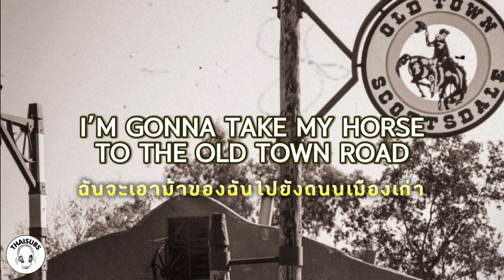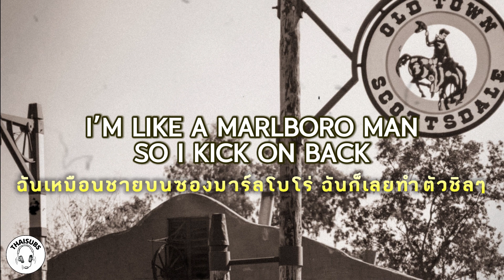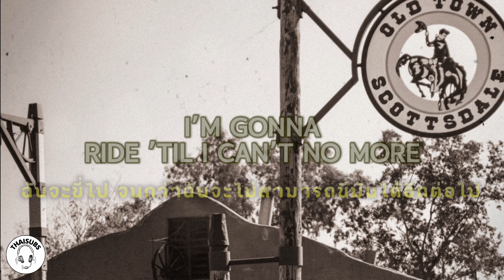[THAI SUB/ซับไทย] Old Town Road (Lyric Video) - Lil Nas X ft. Billy Ray Cyrus | ThaiSubs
🎼 Lyrics: Old Town Road (Lyrics) - Lil Nas X ft. Billy Ray Cyrus

Listen & Download “Old Town Road (Remix)” by Lil Nas X featuring Billy Ray Cyrus out now

Oh, oh-oh
Oh

[Chorus: Lil Nas X & Billy Ray Cyrus]

Songwriters: Atticus Ross / Trent Reznor / Montero Lamar Hill / Kiowa Roukema
Old Town Road lyrics © Sony/atv Songs Llc, Songs In The Key Of Mink, Form And Texture Inc., Songs Of Universal Inc.